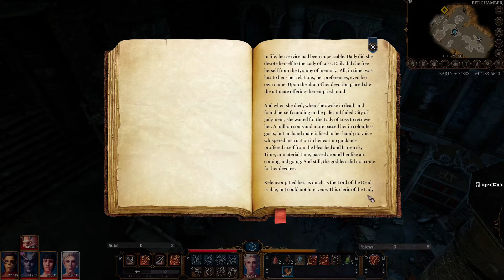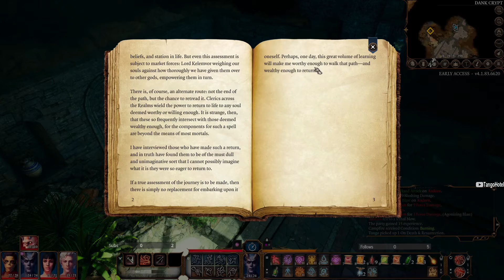Balder's Gate 3 - For the WafflLock! Ep 10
Tango your party, and venture forth into the world of Ferun where you choose your path. Shall it be for Honor, Glory or absolute Power!!

Mind Flayers have infester your brain with a parasite giving you mysterious powers that no Humanoid was ever meant to weild. Will you turn agaisnt this Dark gift or embrace it till the end.

The creators of Divinity: Original Sin 2 bring you the next-generation RPG, set in the world of Dungeons and Dragons.

Join me on the adventure of a life time where we dive head first into this early access title as we journey into the Forgetten Realms.

Thank you to the devs for all your hard work. Goodluck and Godspeed my dudes o7.